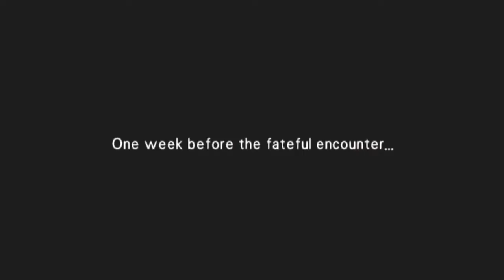Wild Arms 3 Part 2